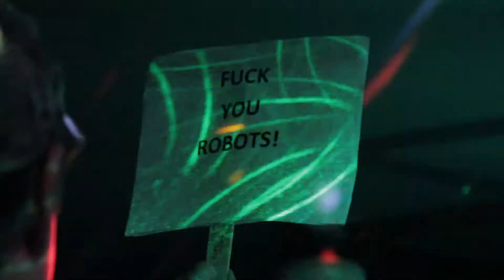Tsunamibots HostelPalooza 2017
Footage from Hostelpalloza 2017
film by Ben johnson